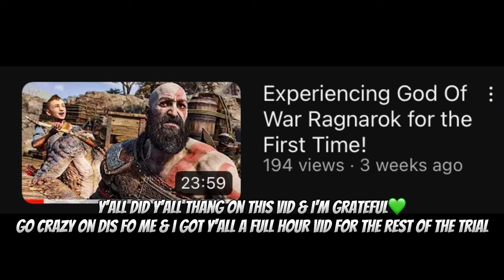GOW Ragnarok but Thor wants smoke...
Isaiah 41:10